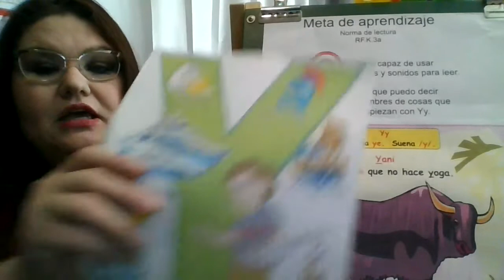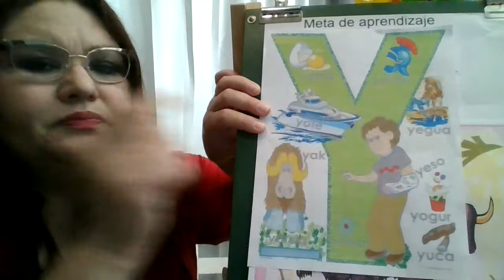La letra Yy